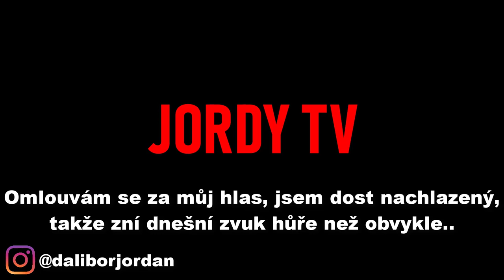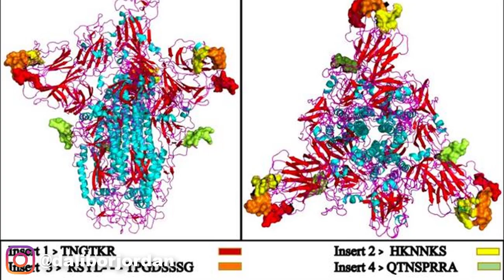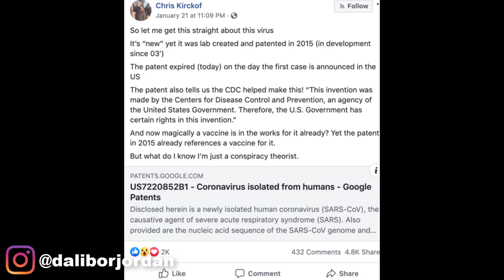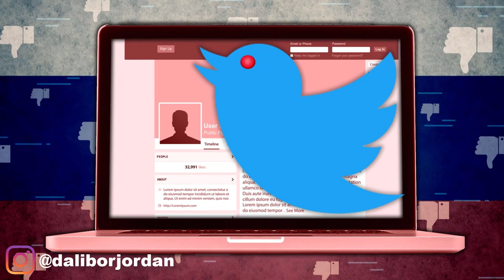TOP 3 KONSPIRAČNÍ TEORIE O KORONAVIRU + MŮJ NÁZOR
Instagramové stránky :
Osobní profil: